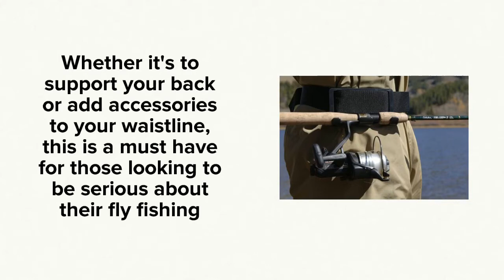Wilderness Unlimited - Accessories For fly Fishing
Wilderness Unlimited was founded in 1987 by a group of ardent individuals with over 100 years combined experience in managing outdoor recreational properties. Wilderness Unlimited is committed to preserving quality sporting opportunities on America's shrinking private lands. As Americans have more available leisure time, families are flocking to the outdoors in ever increasing numbers. This wave of activity is invading the countryside at the very time when developers and corporations are buying up ranch and farmland at an equally accelerating rate. The results are that streams and fields that previously held the promise of quality family outings with a rod, gun or quiet relaxation now offer only frustration.